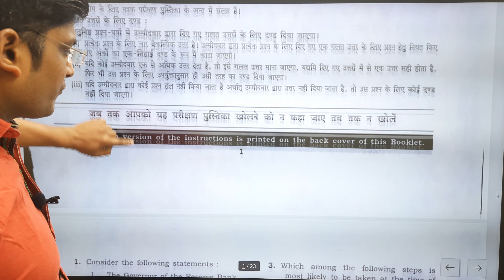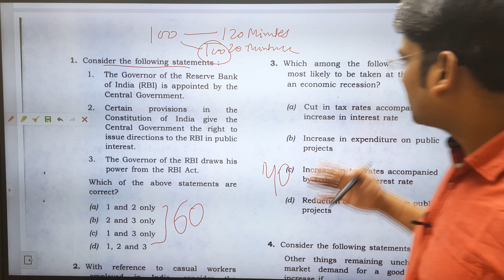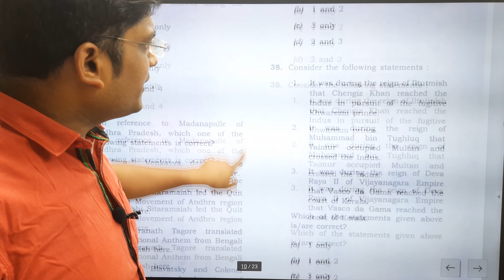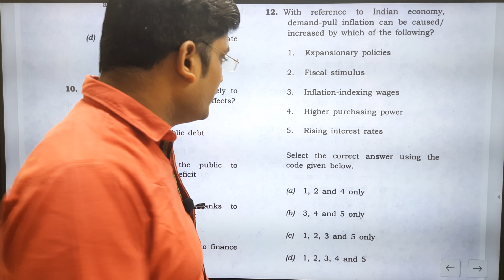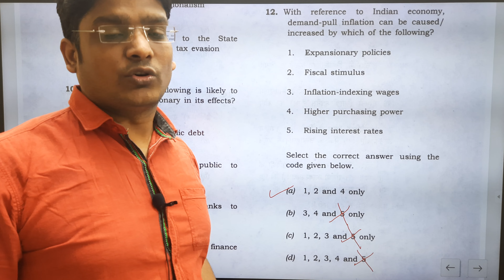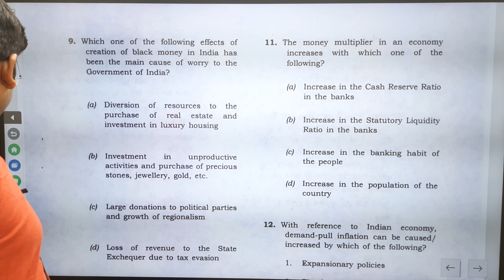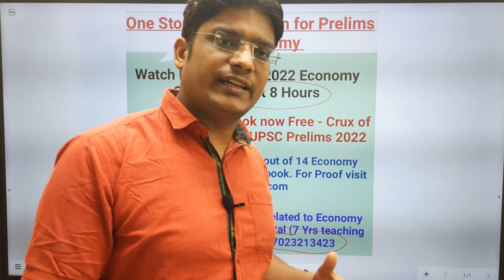40:60 technique to solve Prelims 2022 Question Paper, Boost your Prelims 2022 Marks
Watch Free Prelims 2022 Economy Course (Unbelievable in Just 8 Hours)

Download Crux of Indian Economy for IAS/UPSC Prelims 2022 book

Faculty: CA Atul Mittal (Rankholders) (7 years teaching experience of Economy and 12 years work experience in Maharatna PSU)

(Whatsapp or Telegram me at 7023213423 for Any query , Zoom Classes)